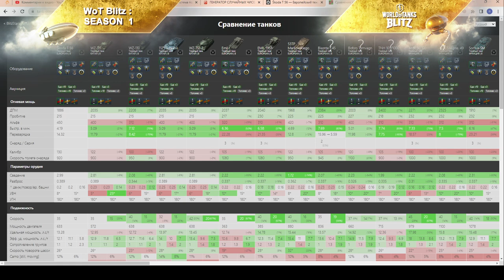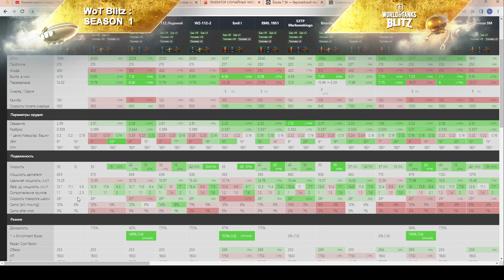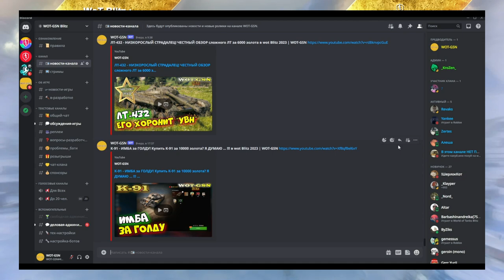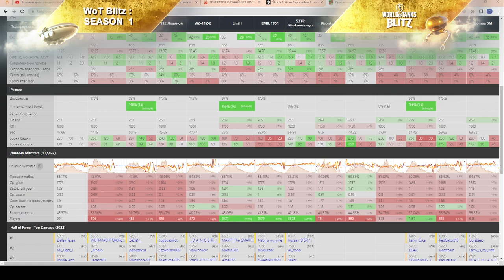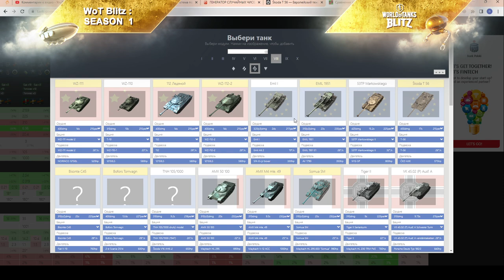Skoda T 56 - ЧЕСТНЫЙ ОБЗОР! Брать Шкоду Т56 за 8500 золота? Или лучше...? в wot Blitz 2023 | WOT-GSN